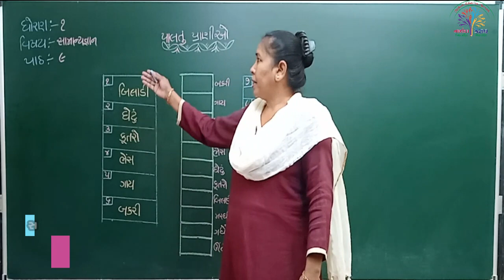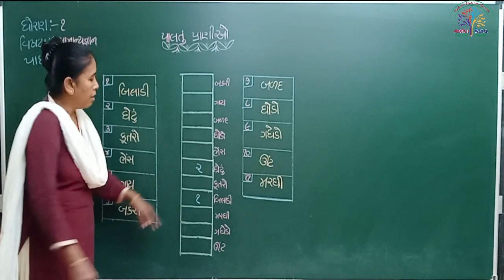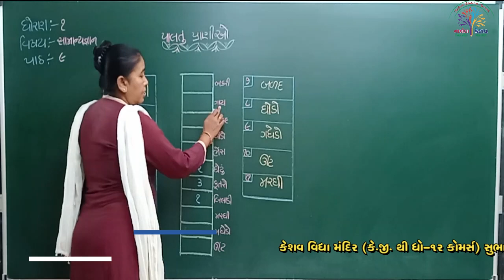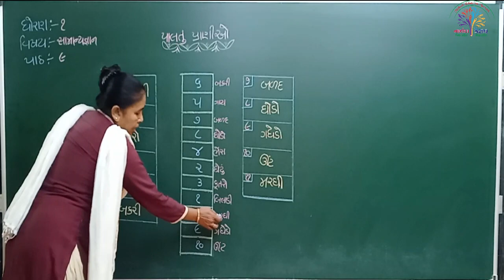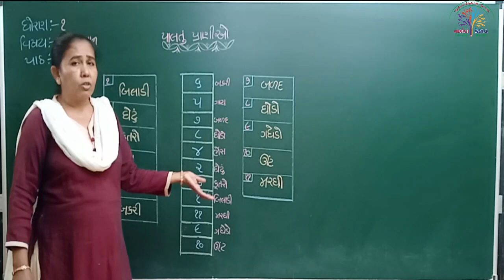ધો-૧ સામાન્યજ્ઞાન પાઠ-૯ પાલતુ પ્રાણીઓ - પ્રસ્તાવના (STD-1 G.K. CH-9 Pets Animal - INTRO.)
ધો-૧ સામાન્યજ્ઞાન પાઠ-૯ પાલતુ પ્રાણીઓ - પ્રસ્તાવના
(STD-1 G.K. CH-9 Pets Animal - INTRO.)